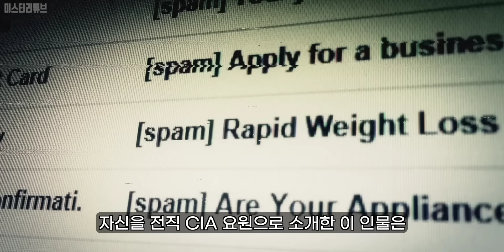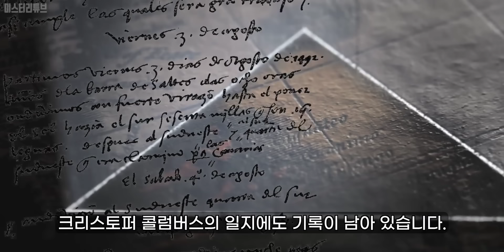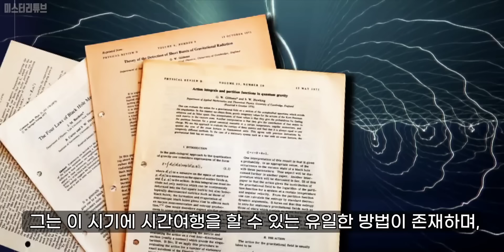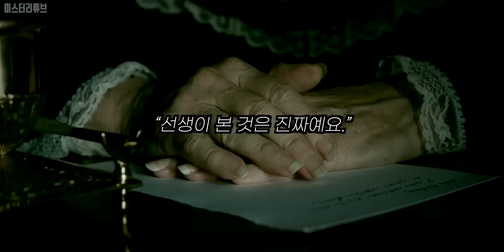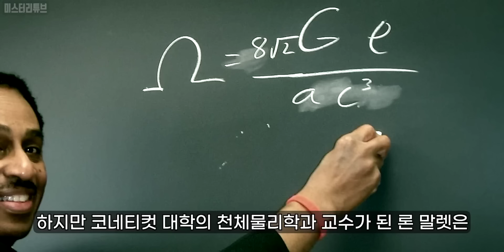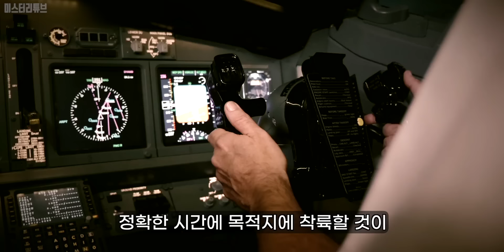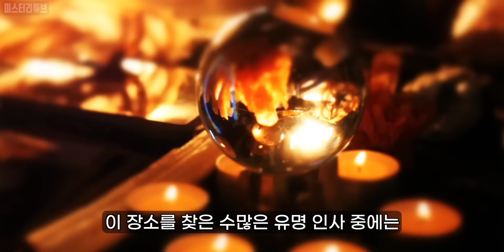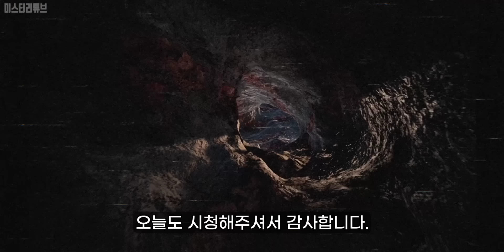설명 할 수없는 시간 여행자들이 남긴 소름끼치는 흔적들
Credits :
Narrator-  Hyunjoon, Ha.  Wonseop, Lee.

0:00 2118년 뉴욕
7:55 시간여행 사이보그
16:22 비행기 시간이동
24:27 시간여행자
32:29 시간여행 실험
40:22 2042년 시간여행자
48:16 타입슬립 경험담
56:02 페가수스 프로젝트
1:03:41 기이한 실험
1:11:54 론 말렛의 타임머신
1:19:16 시간여행자의 흔적
1:28:25 비행기 실종사건
1:36:35 차원이동 미스터리
1:43:45 고대 차원의 문
1:51:48 차원이동 구멍
1:59:31 지옥의 입구